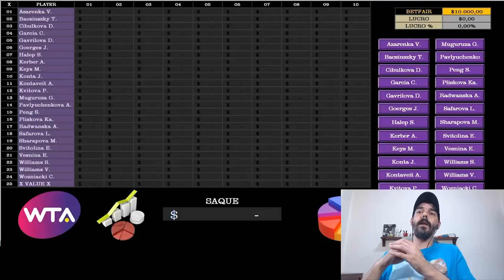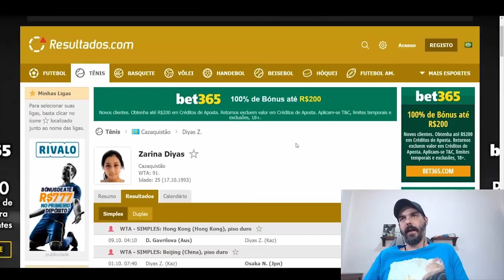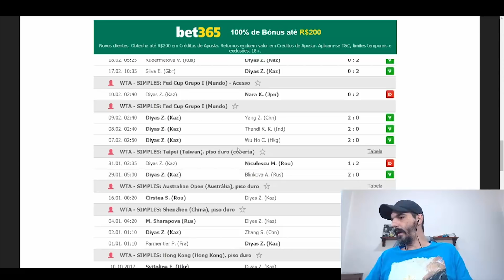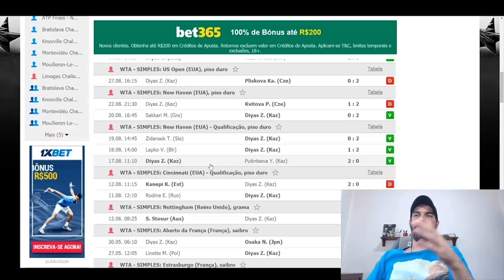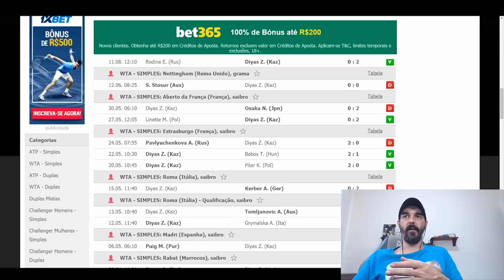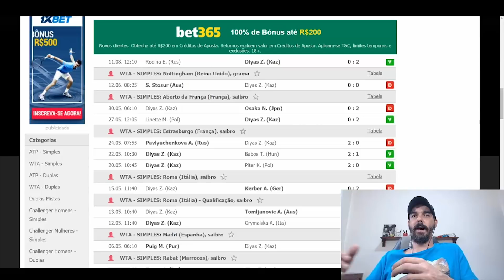Como escolher jogadoras para trabalhar no Trading em Tênis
Nesse vídeo o Trader Esportivo "Arthur Gamester" mostra como faz a escolha das jogadores que ele irá trabalhar na próxima temporada.